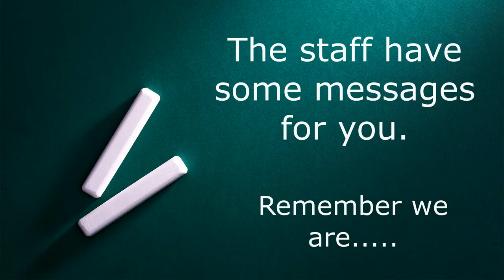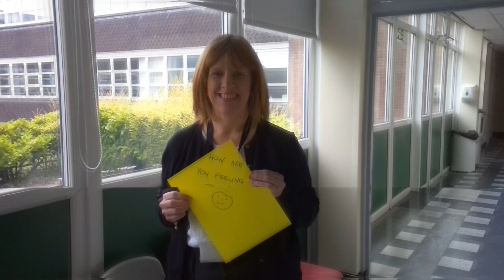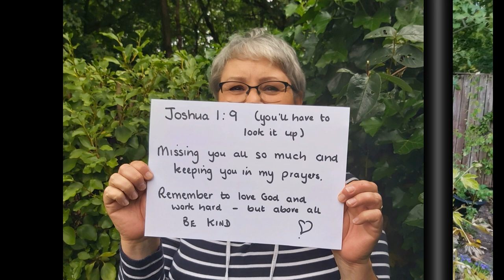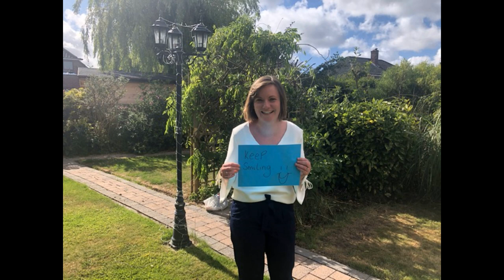A Holy Cross Hello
A collection of messages of support from the staff of Holy Cross to our pupils and wider community.

We will be back together soon.

Love God.
Work hard.
Be kind.

Stay strong.